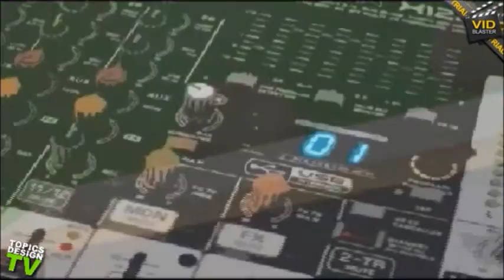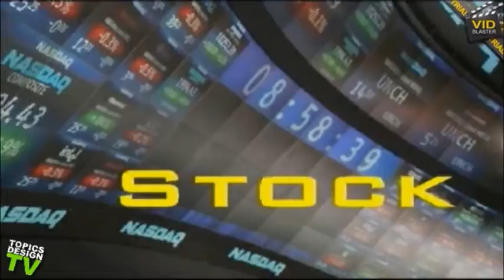Topics Design TV: Cape Fear Newspapers - May 3, 2011 - Part 1 of 2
Cape Fear Newspapers Community News with Ashton Hasty and Rachel Jenkins is broadcast live on TopicsDesign.TV Monday thru Friday at 2 PM EST.  Community news from Pender County, Duplin County, and Onslow County.  The Pender Chronicle, The Wallace Enterprise, The Advertiser News, The Warsaw-Faison News, and The Regional Classifieds.